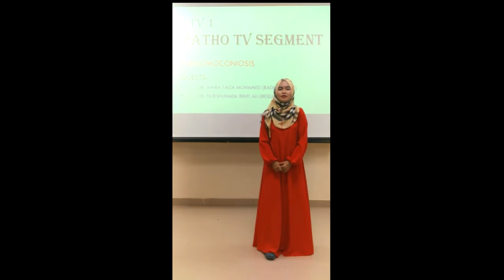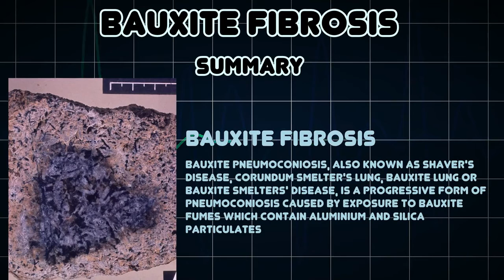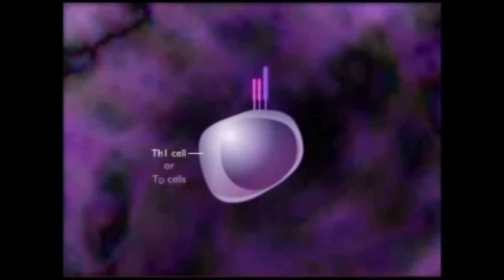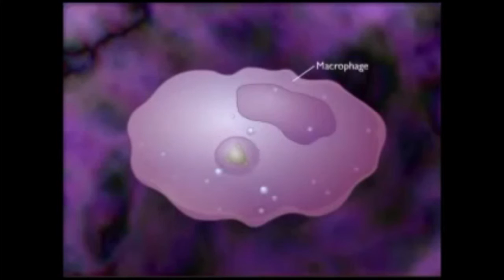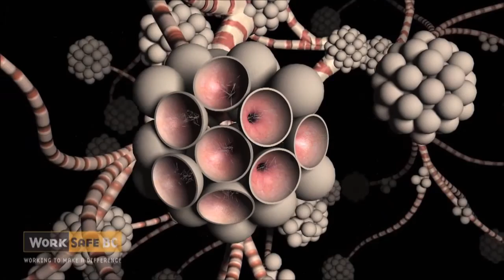Hypersensitivity Due To Bauxite Mining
For this assignment, we were asked to explain about hypersensitivity effect cause by mining activities and we have chose bauxite mining to elaborate this topic.

AHS 2023

GROUP 2 (DDIR DEPT):
1. Muhammad Faiz bin Ahmad
2. Moeenuddin bin Suliman
3. Siti Aisyah Munirah binti Bohang
4. Siti Amira Faiza binti Mohamed
5. Siti Nor Adila binti Awang
6. Nadhratul Wardah binti Adnan
7. Nurshuhada binti Ali
8. Nur Liyana binti Amir